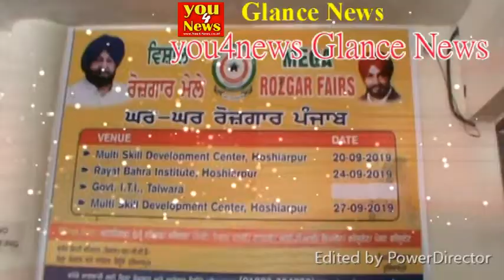Exclusive- ਨਾ ਲਗਾਏ ਜਾਣ ਰੋਜ਼ਗਾਰ ਮੇਲੇ, ਵਿਦਿਆਰਥੀਆਂ ਦਾ ਮੋਹ ਭੰਗ, ਪ੍ਰਸ਼ਾਰਣ ਯੂ ਫੋਰ ਨਿਊਜ਼ ਵੈਬ ਟੀਫੀ ਤੇ